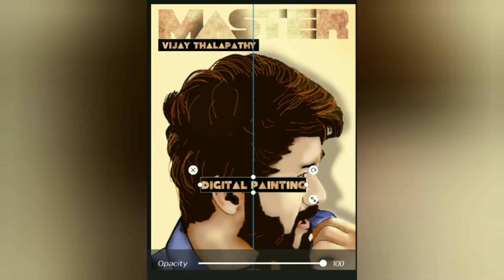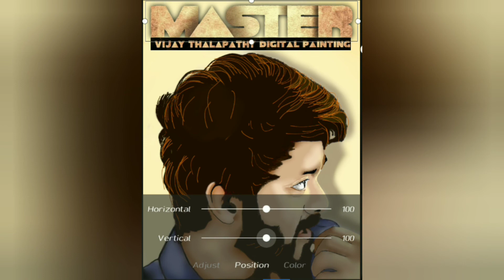Vijay Thalapathy Digital Painting | 𝕍𝕒𝕣𝕦𝕟'𝕤 𝔸𝕣𝕥 𝔾𝕒𝕝𝕝𝕖𝕣𝕪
𝕍𝕒𝕣𝕦𝕟'𝕤 𝔸𝕣𝕥 𝔾𝕒𝕝𝕝𝕖𝕣𝕪
Vijay Thalapathy Digital Painting
Master movie ❤️
I'm on Instagram as _varu_vk
please do follow
My Facebook page is 𝕍𝕒𝕣𝕦𝕟'𝕤 𝔸𝕣𝕥 𝔾𝕒𝕝𝕝𝕖𝕣𝕪
click it👆